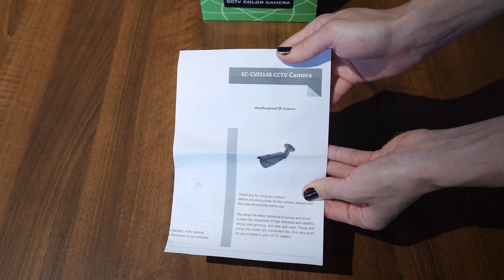Camera HDCVI 1.3MP 960P exterior 20M Eyecam EC-CVI3148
Prezentare Camera HDCVI 1.3MP 960P exterior 20M Eyecam EC-CVI3148
Caracteristici generale:
Carcasa antivandal: Metalica
Senzor imagine + DSP: OV9750+HTC960
Senzor 1/3” CMOS Omnivison 1.3 Megapixel
Rezolutie imagine:  25fps@960P(1280×960)
960P / 960H Iluminare scazuta
Dimensiune lentila: 3.6mm
Leduri IR: ￠5X24 leduri
Distanta de iluminare: 20M
Reducere zgomot: DNR
Filtru IR-Cut: Da
Camera HDCVI Eyecam EC-CVI3148 face parte din noua gama de produse Eyecam ce utilizeaza tehnologia HDCVI. Noua tehnologie HDCVI va ofera marele avantaj de a beneficia de rezolutie megapixel prin cablul coaxial folosit la sistemele de supraveghere analogice si mai mult decat atat, la un pret foarte avantajos. Camera HDCVI EC-CVI3148 este o camera de exterior, cu carcasa metalica. Puteti folosi aceasta camera pentru a supraveghea imprejurimile locuintei, insa poate fi montata si in interiorul locuintei, al afacerii dvs. fie ca este vorba de cladire de birouri sau spatii comerciale, datorita dimeniunilor reduse si a formei elegante ce poate fi instalata cu usurinta in diferite zone ale cladirii. Aceasta camera este echipata cu senzor Omnivision de 1.3MP, avand o rezolutie HD de pana la 960P.
Imaginea captata de camera este mult superioara celor captate de camerele de supraveghere analogice. Principalul avantaj al acestei camere este ca obtineti o imagine foarte clara, la un pret competitiv si cu un minim de instalare, fara a fi necesare setarile dificile de retea ca in cazul sistemelor IP. Camera are lentila fixa de 3.6mm ceea ce va ofera un unghi de deschidere de aproximativ 90 grade. Cu aceasta lentila veti putea obtine imagini foarte bune cu detalii in imediata apropiere a camerei, fiind utila in pentru supravegherea unor spatii de dimensiuni reduse. In cazul in care spatiul este mare, puteti opta pentru instalarea unui anumit numar de camere care sa acopere intreaga zona necesara monitorizarii. Modelul de camera prezentat are incorporate 24 de leduri IR, asadar pe timp de noapte sau in conditii de lumina vitrege veti putea vedea pe o distanta de pana la 20M. Pe langa functiile principale enuntate mai sus, camera beneficiaza si de alte carcateristici la fel de importante printre care filtrul IR-Cut. Rolul acestuia este de a ajusta in mod automat si mai mult decat atat, de a pastra naturaletea culorilor captate de camera, indiferent de conditiile de lumina existente in preajma acesteia.